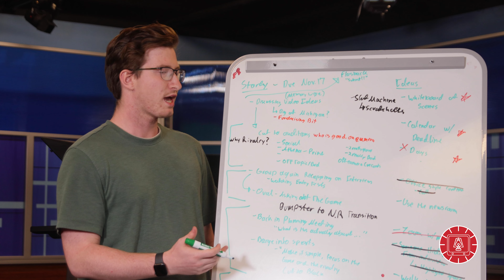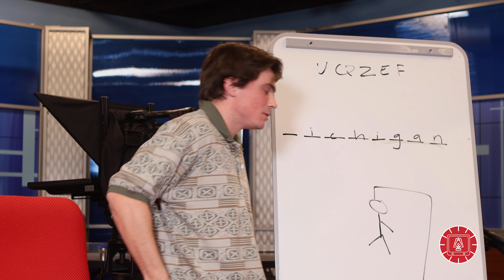The Lantern vs. Michigan Daily Rivalry 2022